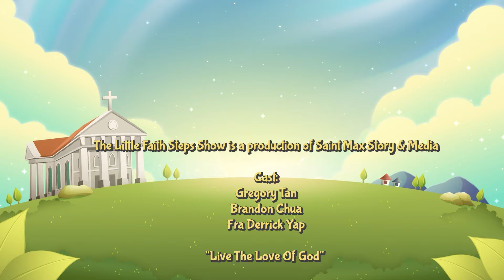What Friends Are For | The Little Faith Steps Show Episode 88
The Little Faith Steps Show is a fortnightly programme for children and families. All are welcome on this journey with our friends as they encounter everyday challenges and dilemmas. Watch as they draw on the wisdom of the Word of God, the saints, and our faith, to overcome their challenges and strive to live the love of God. Expect fun activities and music along the way!

⁠Supported by the Office for Catechesis, Roman Catholic Archdiocese of Singapore.Copyright of Saint Max Pte Ltd, 2022